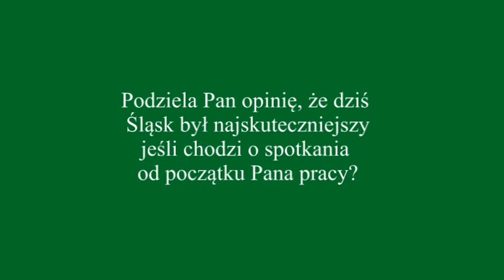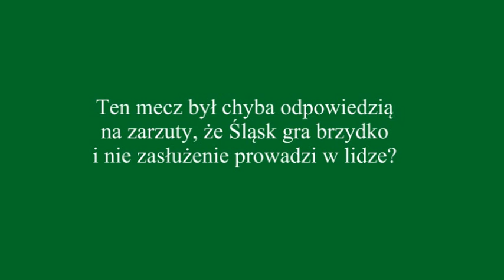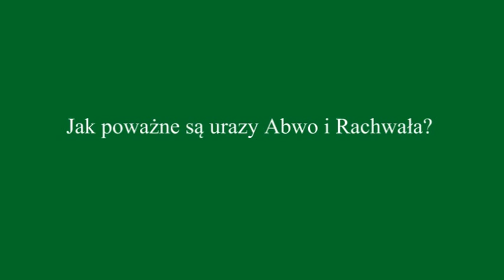Zagłębie Lubin - Śląsk Wrocław (konferencja prasowa)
Konferencja prasowa po meczu KGHM Zagłębie Lubin - Śląsk Wrocław 1:5. Orest Lenczyk (Śląsk) i Pavel Hapal (Zagłębie).